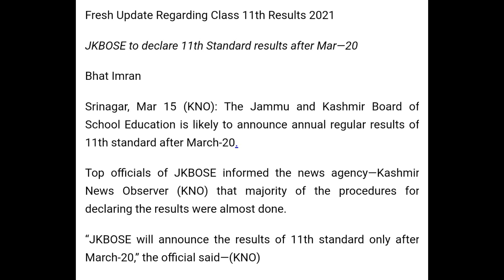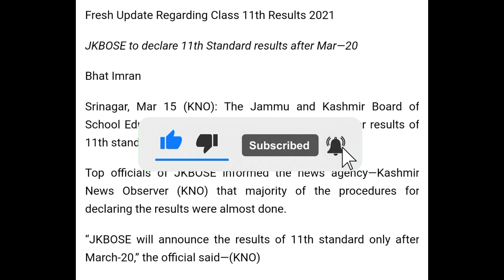JKbose class 11th Today Big Update result declared ? | 11th Result Kab Out Hoga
JKbose Today Big Update Class 11th result ? | jammu and kashmir divisions
1. whats app group :-

2. New whats app group

1 jkbose news today
2 jkbose news today 2022
3 jkbose news today
4  jkbose 11th class result 2021 kashmir division jkbose 12th class result 2022 winter  zone
 5  jkbose result 2021
6 jkbose 11th class result 2021kashmir division jkbose 11th class result 2021 jammu division private
 division summer zone
jkbose 11th class result 2021 jammu division private
 jkbose 11th class result 2021 jammu division winter zone
 jkbose 11th class result 2022 kashmir division jkbose 11th class result 2021 jammu division winter zone
 jkbose 11th class result 2021 jammu division summer zone
jkbose 11th class result 2022 kashmir division jkbose 11th class result 2021 kashmir division jkbose 11th class result 2021 summer zone jkbose 11th class result
JKBOSE
jkbose update
 jkbose news
jkbose latest update
jkbose official
 jkbose notification
jkbose news today about 11th class
jkbose news today about 11th class 2022
 jkbose news today about 11th class 2022 jkbose news today kashmir division
 jkbose news today jammu division
 jkbose news today 11th
 jkbose news today about 11th class result jkbose news today 11th
jkbose news today 2022

 jkbose 11th class result 2021 kashmir division jkbose 12th class result 2022summer zone
  jammu division winter zone
 jkbose 10th class result 2021 jammu division summer zone
jkbose 10th class result 2022 kashmir division jkbose 10th class result 2021 kashmir division jkbose 10th class result 2021 summer zone jkbose 10th class result
JKBOSE